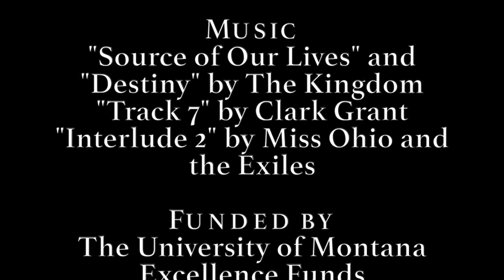STEM Stories: Jen Fowler